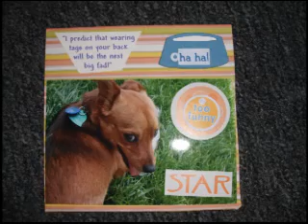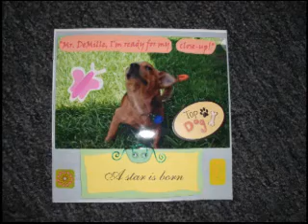Max's Workout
My cute dog, Max, and his attempt to lose a little weight ...